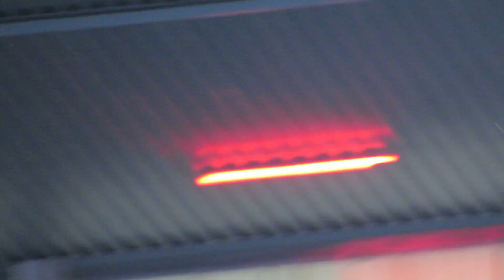Harry Styles - Keep Driving - Glasgow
If you make any gifs, please tag jaerie on tumblr!  I love them!